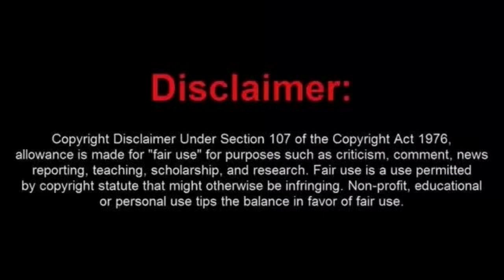Honey Boo Boo Cries About Fruauditing Being Too Hard